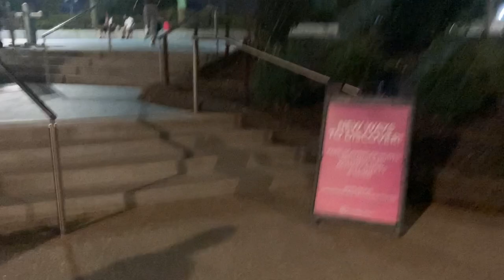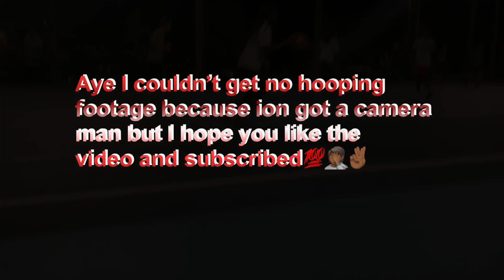Beating up my sparring partner🤬😱😤| boxing videos| Day in the life with Tay | Vlog | seen DDG